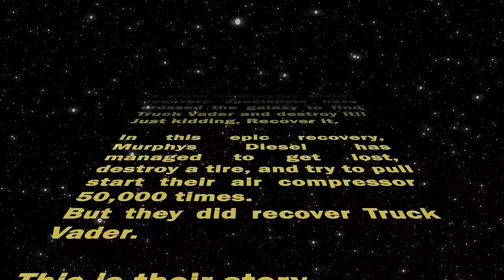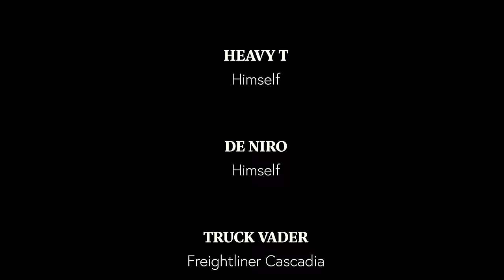RECOVERED 77,000LBS of TRUCK VADER 23 Miles OFF-ROAD!!!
In this episode of Murphys Diesel Truck Vader was waging war against a dry river bed. Murphys Diesel got the call and had to go. Truck Vader is a Freightliner Cascadia pulling 36,000 pounds of concrete on a step deck trailer. All together was close to 77,000 pounds!!! Wrecker Rick, Hot Rod, Heavy T, and De Niro take our Oshkosh 7 ton military truck, Devil Dog, our Kubota in house built winchbox, Freebird, the new Polaris, and our trusty Ram 3500 service truck to rescue Truck Vader. They were told it was 10 miles and wound up 23!!!
This heavy off-road recovery gave us a challenge at first. Luckily we had Bailey’s Towing Accessories rigging, the good stuff, to help succeed. Using our Wrecker Rick Rope and soft shackles it was a breeze. The Setcom Headsets really came in handy this beautiful day in Northern Arizona.
Be sure to watch to the end for some hearty down to earth fun.
Don’t forget to get your merch at our online store. You can get you a Wrecker Rick rope kit, or a yeti or a shirt or a hat and more!!￼